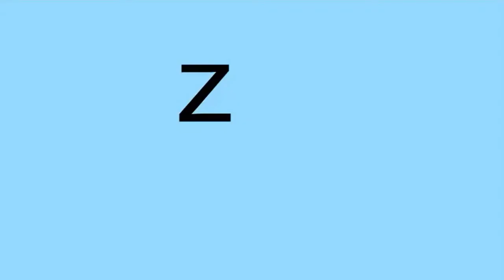The Adventures of Z Squad Reboot intro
Everyone, I have decided to reboot The Adventures of Z Squad, reason 1, due to me joining the Rascal Family, reason 2, my mistakes I made of them 8 months ago, and I am officially planning to cancel it, cause one, it had a bad performence and recivied negative reviews and 2, it'll make people uncomfortable. But, this series will be aimed for PG, due to mild language and violence and hopefully be release in 2022 and it'll be set in a different timeline where Rascals, spoofers, don't exist.